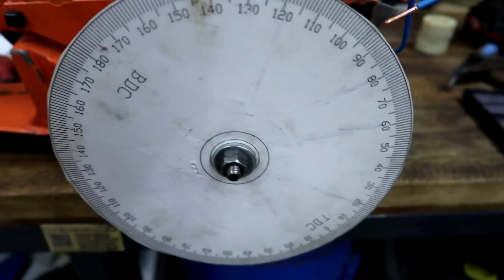Husqvarna 480 cd projekt 3. rész - Henger portolás